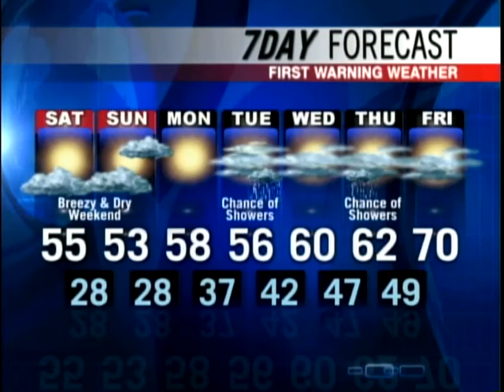Meteorologist Roger Griswold's Friday evening forecast